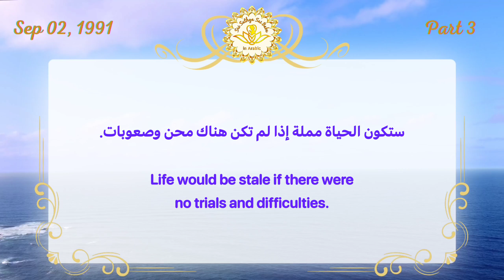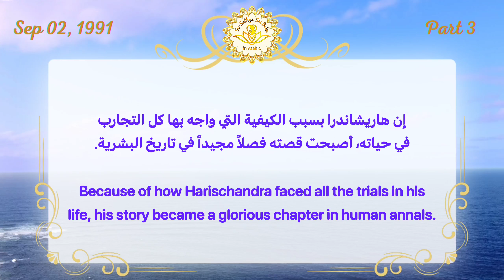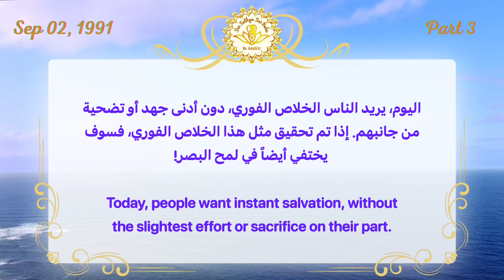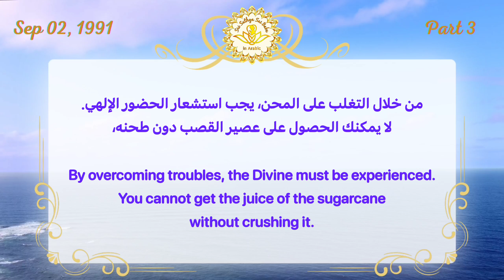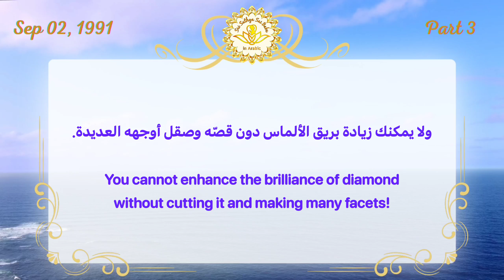رحّب بالصعوبات وانجح بتجاوزها - Why should we welcome trials and tribulations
Divine Discourse, Sep 02, 1991 - part 3